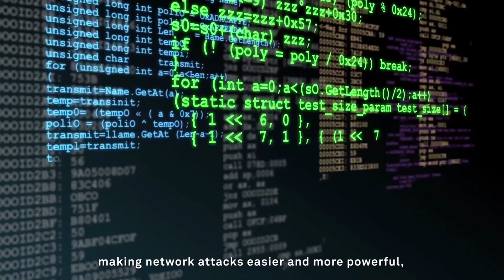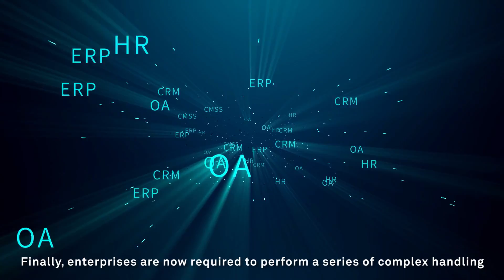Huawei SDSec, Building a Proactive Network Defense System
Huawei SDSec Solution enables more intelligent threat detection, threat response, and security O&M to improve the threat prevention capabilities of enterprise networks and telecom infrastructure, thus increasing security O&M efficiency and reducing O&M costs.